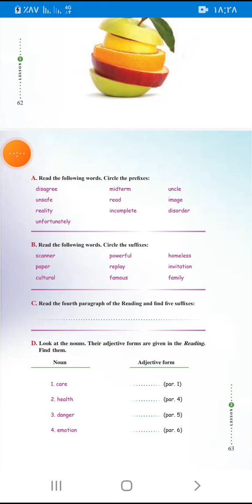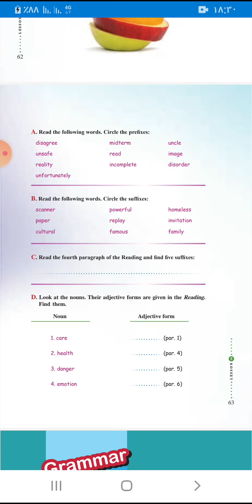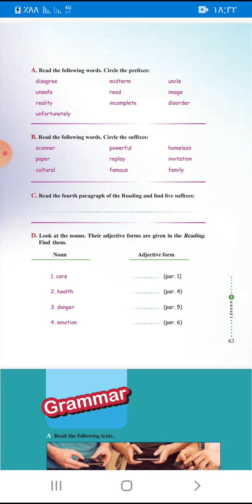آموزش زبان انگلیسی دوم دبیرستان: درس دوم، ص ۶۳ 🥰✌